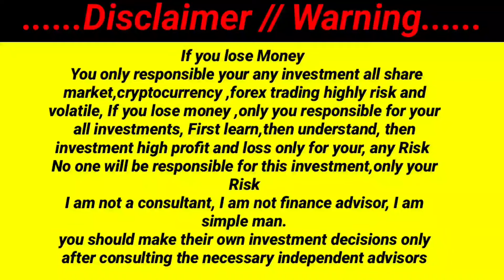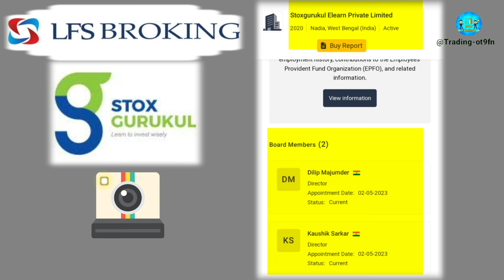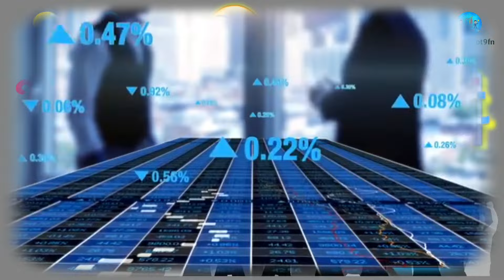LFS Broker Payment New Update | LFS MD কবে জেল থেকে বেরাবে সাহায্যের জন্য | Share Market Investment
your queries.

আমি কোন ( SEBI ) আর্থিক উপদেষ্টা নই,এই চ্যানেলটি কেবলমাত্র শিক্ষামূলক উপদেষ্টাতে তৈরি করা হয়েছে,এটা কোন বিনিয়োগের জন্য পরামর্শ দেয় না,যদি বিনিয়োগ করতে চান,প্রথমেই নিজে গবেষণা করো তারপরে কারো কাছ থেকে পরামর্শ নাও যারা এর সম্পর্কে ভালো জানে,এইসব মার্কেটের মধ্যে প্রচুর ঝুঁকি রয়েছে। যদি তুমি পয়সা হারিয়ে ফেলো কেউ দায়িত্ব থাকবে না ,তাই নিজে গবেষণা করবে নিজের সিদ্ধান্ত নেবে